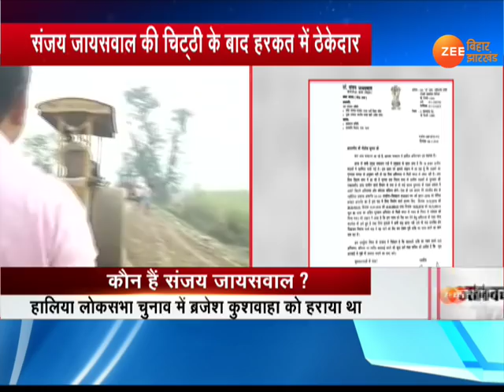बेतिया में विकास योजनाओं में धांधली !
बिहार बीजेपी अध्यक्ष संजय जायसवाल ने अपने संसदीय क्षेत्र में हो रहे सड़क निर्माण में धांधली का आरोप लगाया है. संजय जायसवाल ने मुख्यमंत्री नीतीश कुमार को पत्र लिखकर इसकी जानकारी दी है.